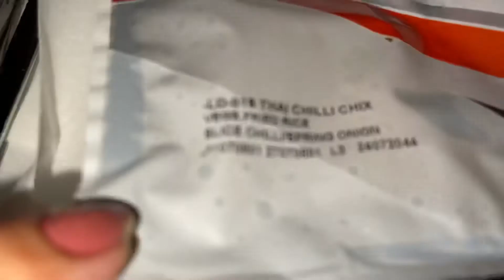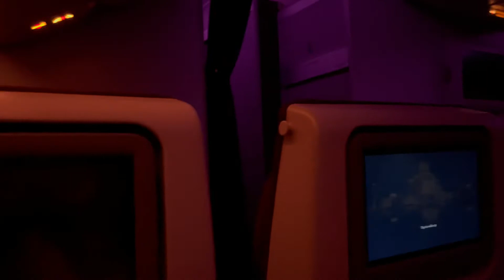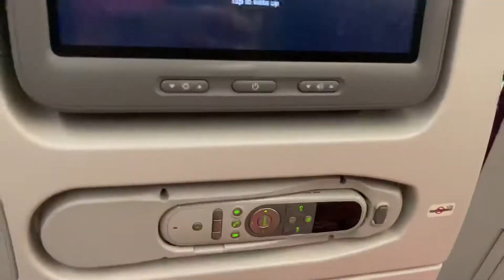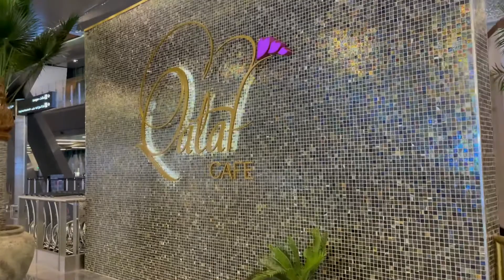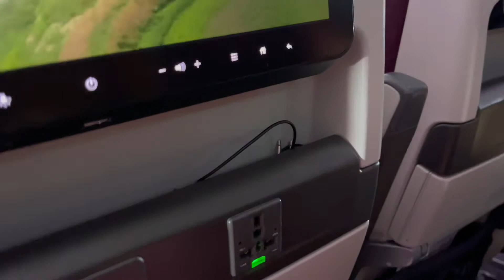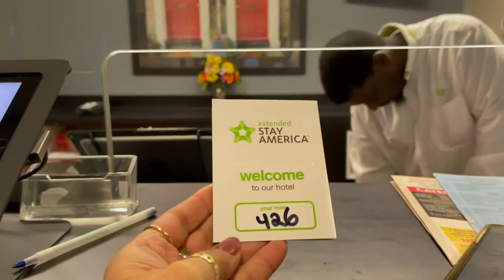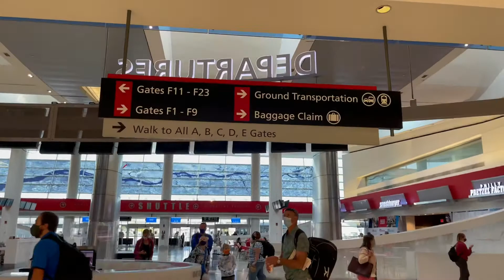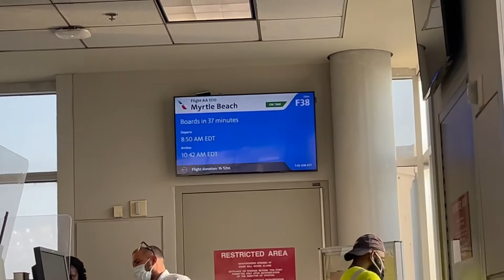BYE2x Philippines 🇵🇭 So glad to be back home🇺🇸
From Philippines 🇵🇭 to American 🇺🇸 I was so glad to be back home safely.